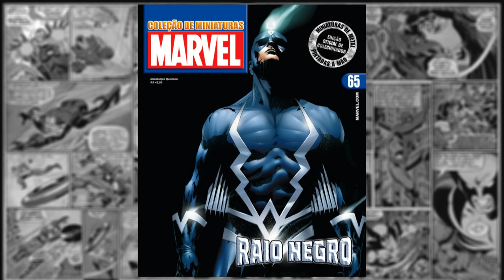Top 10 Super Heróis MAIS PODEROSOS da Marvel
Nesse vídeo vocês irão conhecer os 10 Super Herois mais poderes de todo o Universo Marvel, Aqui no Top Mundo!